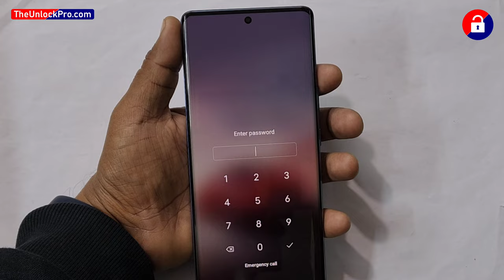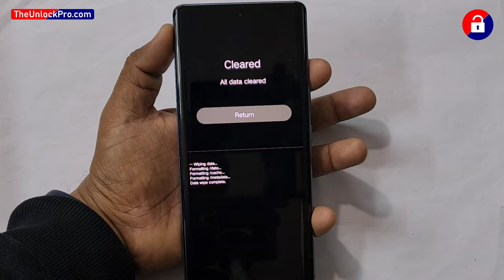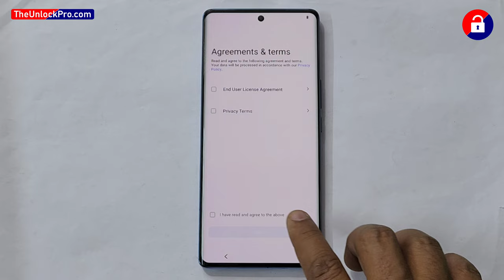How to Factory Reset/Hard Reset Vivo V27 Pro?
If Phone is asking for
PIN, PATTERN/ Google FRP Lock
Then follow our another video👇👇